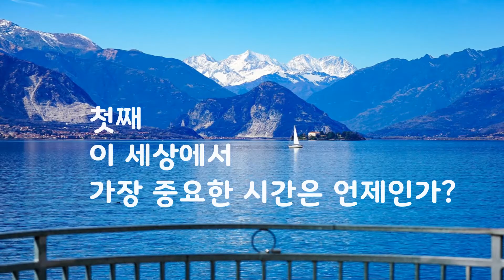지금 이 순간에 감사하기｜톨스토이 이야기｜좋은글｜좋은생각｜아름다운 글 아름다운 마음♡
지금 이 순간에 감사하기

톨스토이가 던졌던
세 가지 질문이 있습니다

첫째
이 세상에서
가장 중요한 시간은 언제인가?

둘째
이 세상에서
가장 중요한 사람은 누구인가?

셋째
이 세상에서
가장 중요한 일은 무엇인가?

첫째
질문의 정답은
지금 이 순간 이고

둘째
질문의 정답은
내 앞에 있는 사람 이고

셋째
질문의 정답은
지금 이 순간 내 앞에 있는
사람에게 집중하는 일
이라고 합니다

톨스토이 이야기

오늘도 찾아주신 여러분 가슴깊이 감사드립니다^^

나 자신을 진심으로 아끼고 사랑하며
마음의 소리에 귀기울여 지금 가장 하고 싶을 것을 해보세요
그리고 응원해주세요~ 나 자신을
사랑합니다~

사랑하는 사람들과 함께 좋은시간 행복한 시간 보내시고요
이런 것을 더 오래오래 할 수 있도록 건강도 유지 하시고요~^^
살아있기에 누릴 수 있는 모든 감정 그리고 사랑

이 아름다운 날들 더욱 더 행복하게 하루하루 만들어 가시고요~^^

가슴뛰는 행복한 날들이 가득가득 하시길 바랍니다~^^